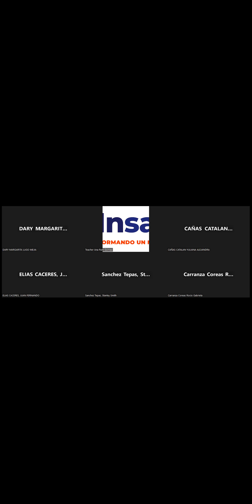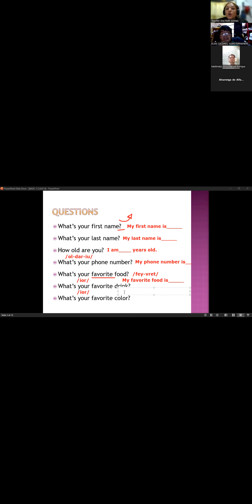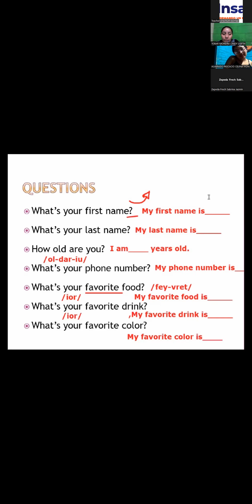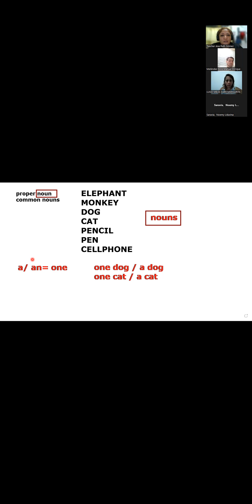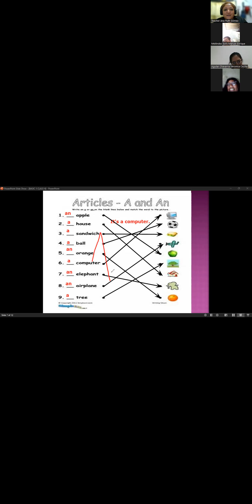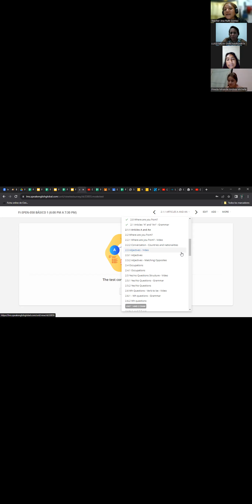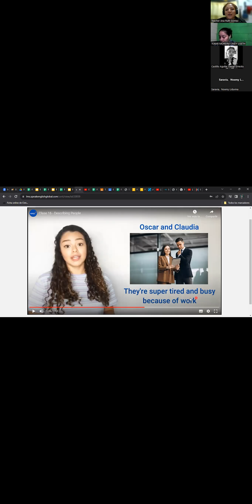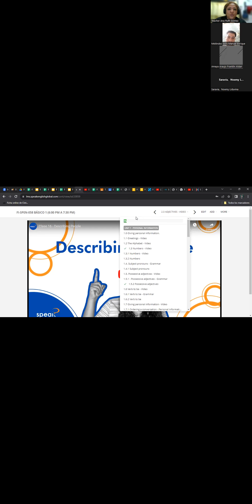CLASE No.7_21-09-2023_FI-SPEN-058_B1_6PM_0923